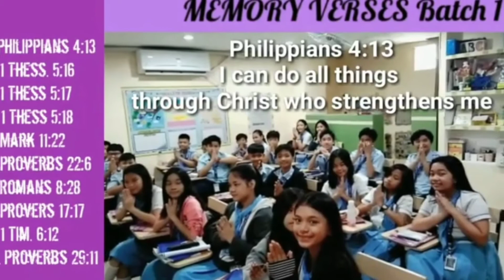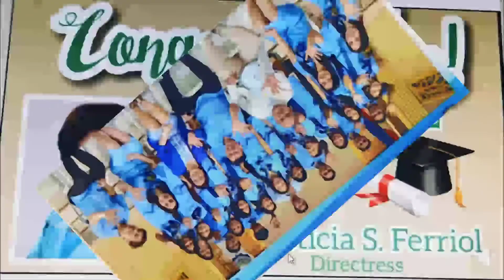Grade 6 Ezra Awardee